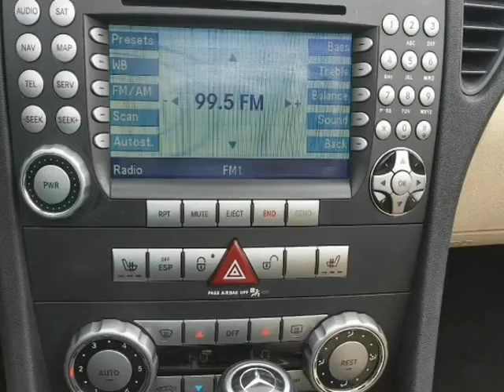2005 Mercedes-Benz SLK-Class Roadster 3.5L (Fort Worth, Texas)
Align Motorcar Group
4455 River Oaks Blvd
Fort Worth